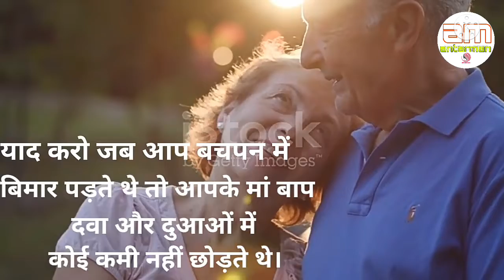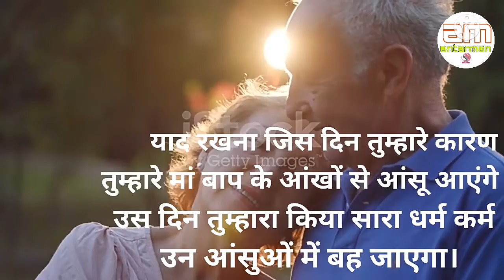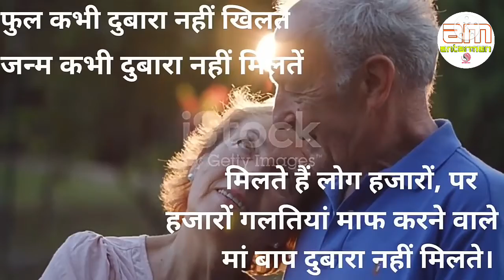मां वो दौलत है जो दोबारा नहीं मिलती||Powerful motivational speech hindi video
motivationalspeech motivatideo motivationalthoughts motivation hindimotivationalvideo hindimotivationalspeech This channel is about motivational speech and energetic quotes to motivate you to work hard in life and face all the challenges. Student will also get study tips and inspiration in my videos. Change your life with best motivation and fill your life with positivity. Thankyou💐💐💐💐💐💐💐